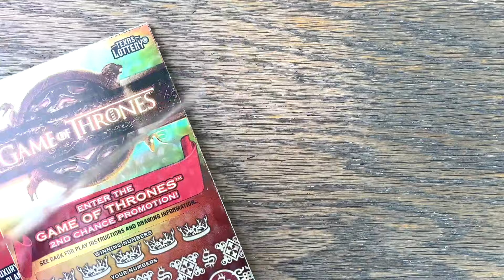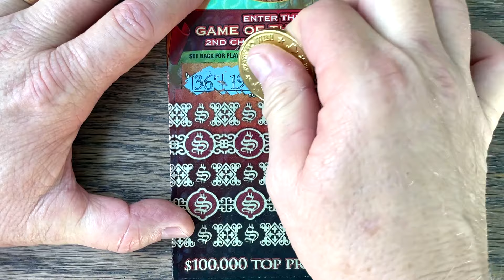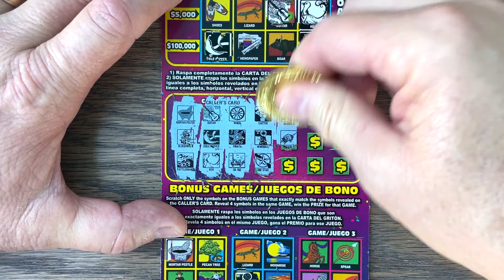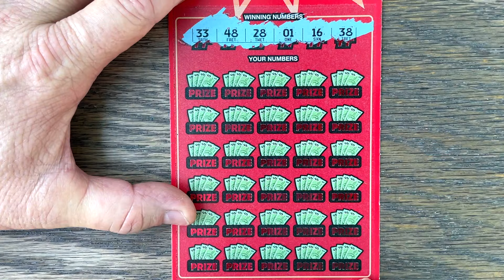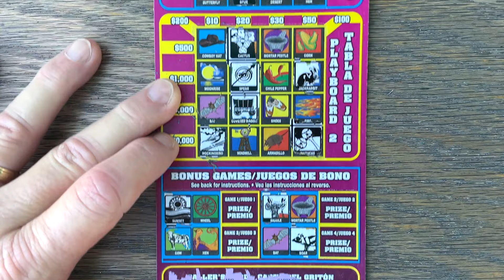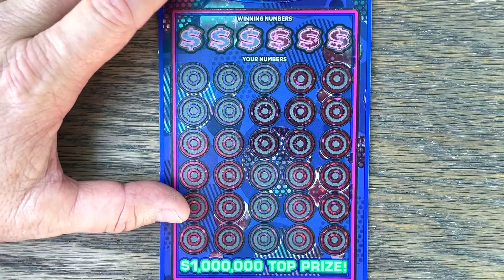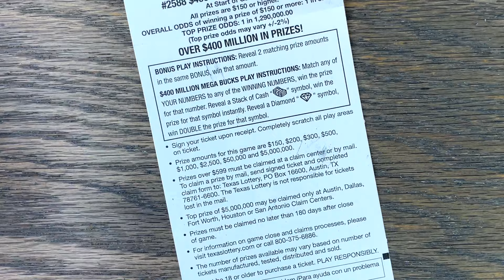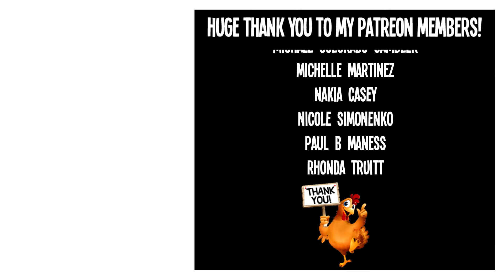HUGE WIN on a $100 LOTTERY TICKET!!! $$$$ Fixin To Scratch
Just takes 1! I bought a $100 lottery scratch off ticket and found a HUGE WIN!!